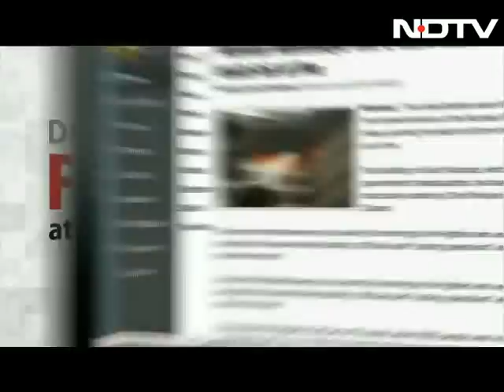Powerful person impeding Aircel-Maxis inquiry, says CBI to Supreme Court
The CBI on Wednesday said that a politically and financially powerful person based in Malaysia is interfering with its investigation into the purchase of telecom Aircel by a Malaysian company named Maxis. After examining the CBI's report, the Supreme Court said "Prime facie, there appears to be a nexus."